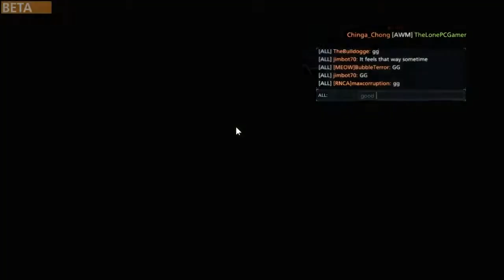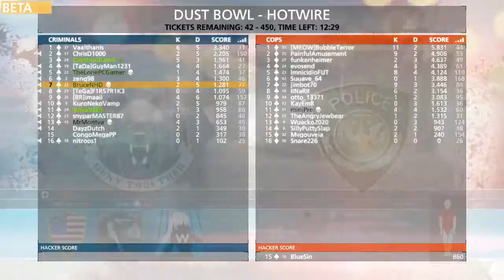Random Battlefield Hardline Beta w/ People Ep. 19